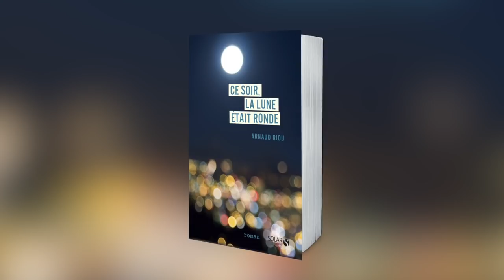Arnaud Riou - Ce soir la lune était Ronde - Le roman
Nouveau roman !
Ce soir la lune était ronde, sortie le 4 octobre !